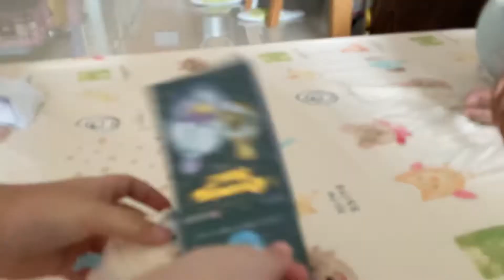Mystery Box Unboxing